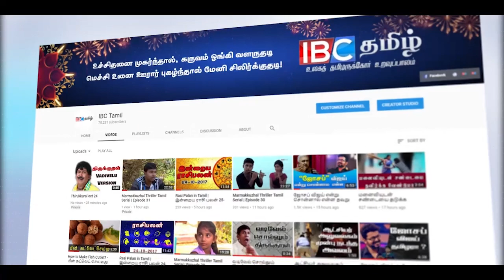கட்டுநாயக்க விமான நிலையத்தில் திடீரென ஏற்பட்ட மாற்றம்! பயணிகள் மகிழ்ச்சியில்